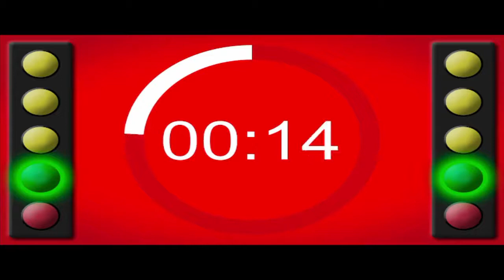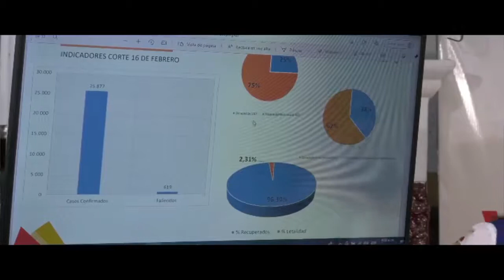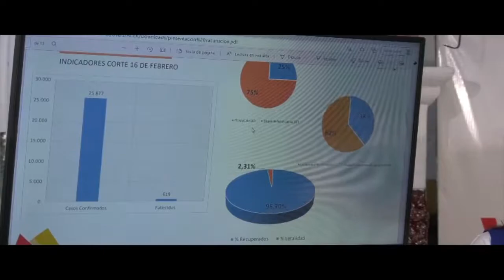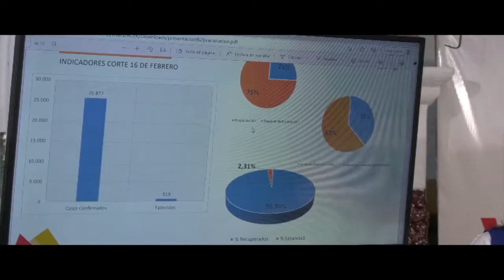EnVivo Candela Viva Emisión Central 18 de febrero de 2021